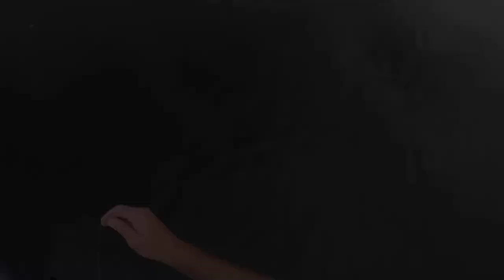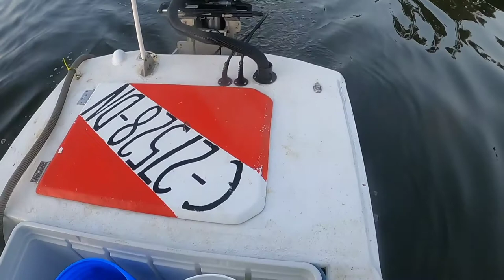Lake Ida peacock bass and a clown !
after two days of fishing we finally got a clown knife fish to the boat ! and as always no I don't have the rights to the music.